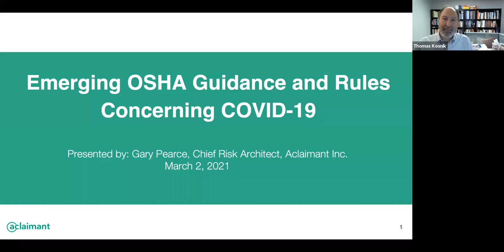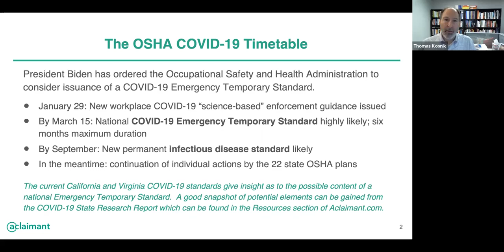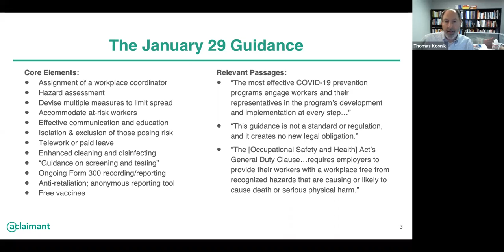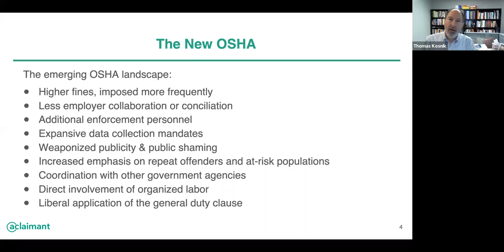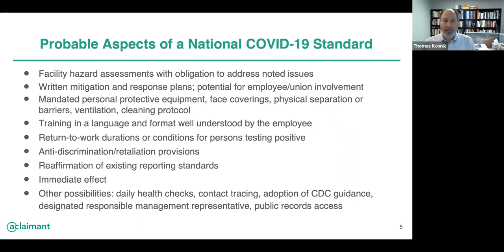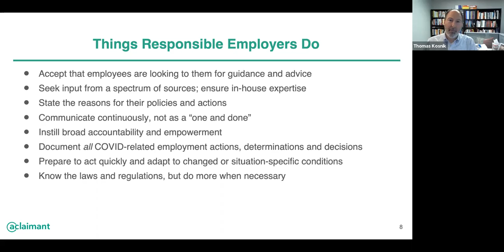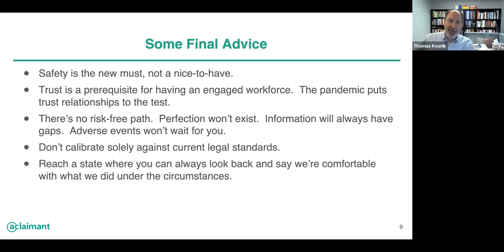Emerging OSHA Guidance and Rules Concerning COVID-19